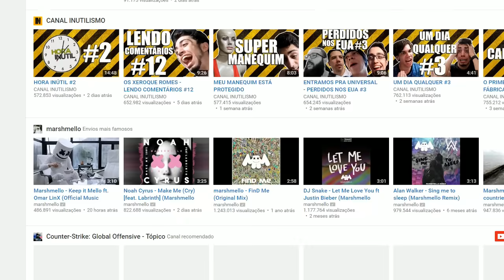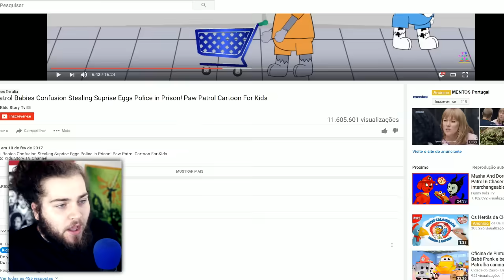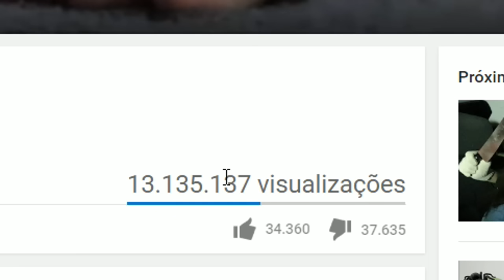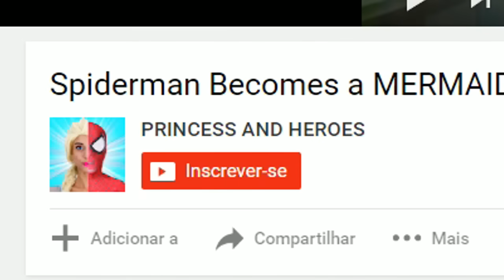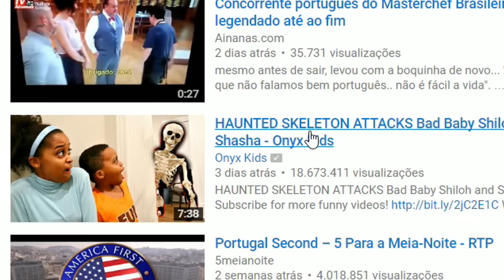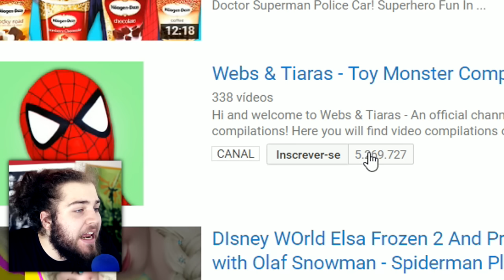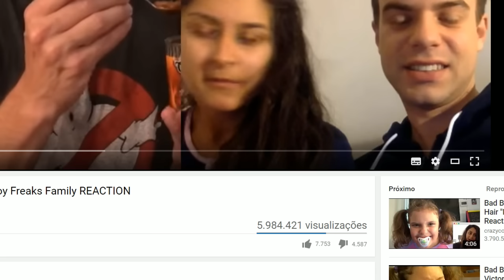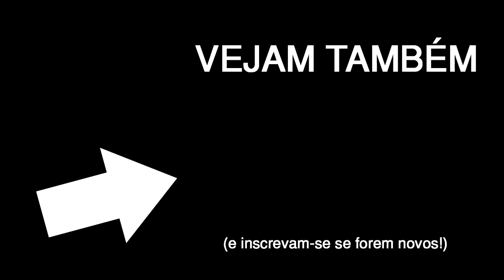O PIOR CONTEÚDO DO YOUTUBE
o vídeo é uma sátira, mas com uma mensagem mais séria no fim também!

Segue-me!